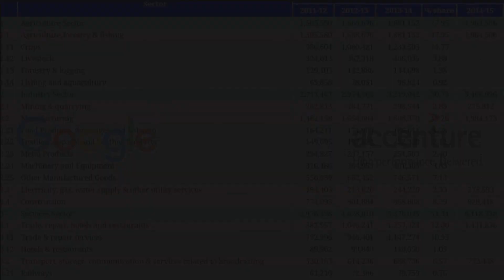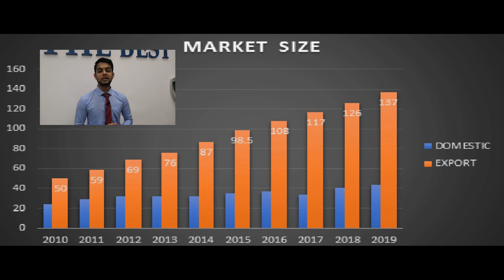Information Technology | Pestle Analysis | Christ University | MBA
*Earphones Recommended*, and this is not a Travel video. This video is a Marketing group Assignment created by our team from 2019 MBA batch. This video has complete Political, Environmental, Social, Technological , Legal and Economical effects comings from the growth IT industry. Do leave your feedback. It's a college project so there are copyright stuffs present to extract more info and make the video look interactive. Apologies in advance!

Special thanks to my team:
Avinash
Monica
Siddharth
Shaurya

Shoot location: Christ University, main campus, Bangalore

Equipments used:
Gimbal: Zhiyun Smooth 4
Camera: Honor View 10
Mic: Boya collar mic